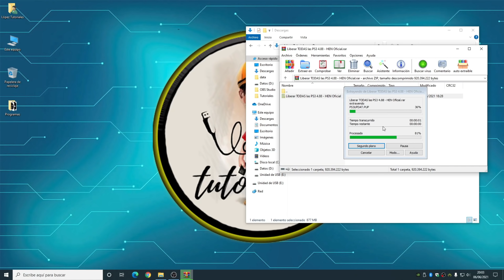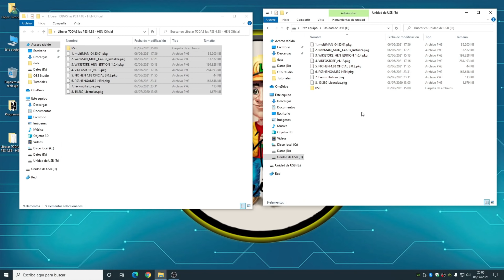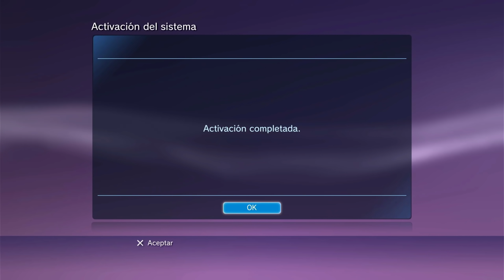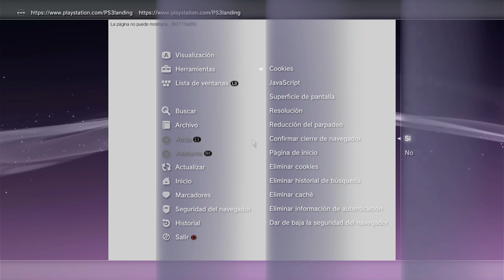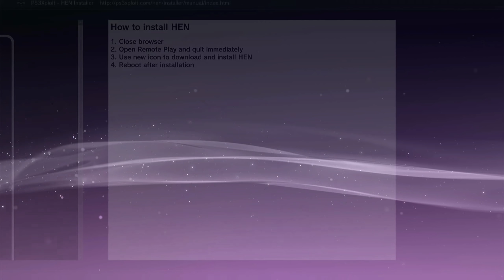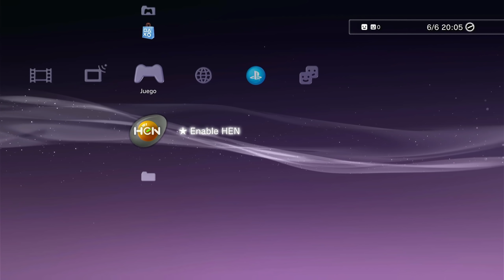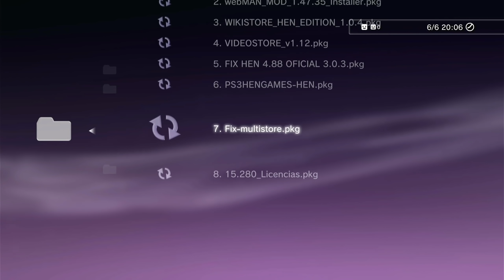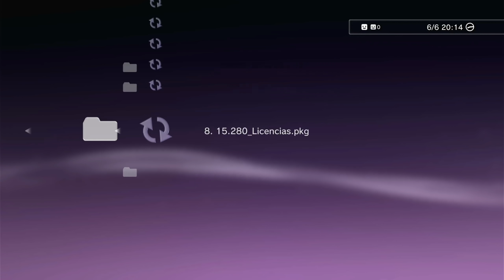Liberar CUALQUIER PS3 4.88 ¡Facil! HEN Oficial + Tiendas. TODO EN UNO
Todo lo que necesitas está en el comentario fijado (justo debajo de la descripción). Simplemente ábrelo.

¡¡Muchas gracias!!